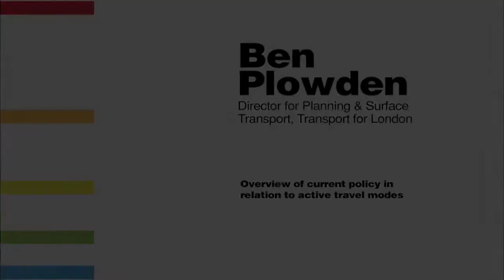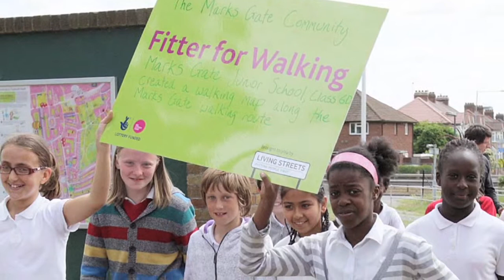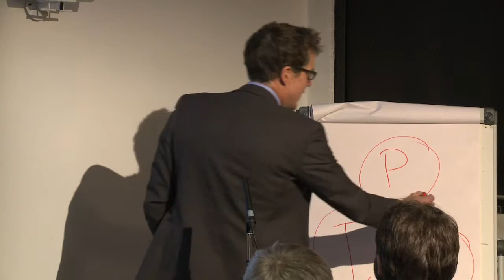Ben Plowden | Overview of current policy in relation to active travel modes